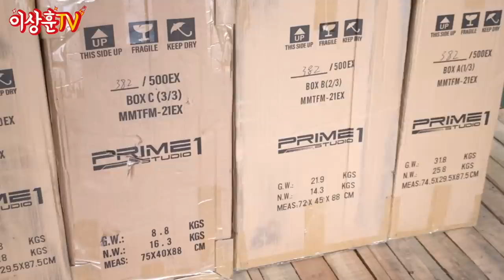영광입니다ㅠㅠ 500만원짜리 거대 스테츄 실물 영접! 언박싱!! [Prime1]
제 맘을 한순간에 사로잡은 녀석이 나타났습니다!!
제트 파워 옵티머스 프라임~!!! 레전드입니다!
거대거대한 외형과 섬세섬세한 디테일까지 모조리 갖춘 대단한 녀석!
조금만 기다려 돈 모으고 있으니까!!!